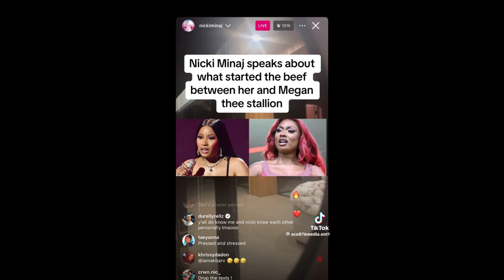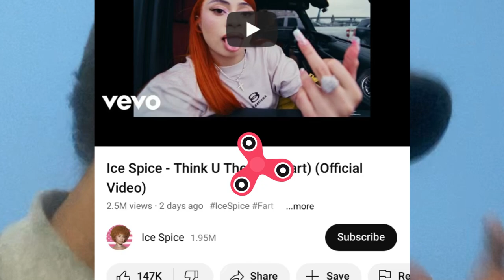Battle Of The Flavors: Ice Spice Vs Latto - Who Will Reign Supreme?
The auxiliary beef between Latto and Ice Spice over alleged mimicry

Help us throw a 1000-person event on June 22 to fight back against the industry

FREE Music Royalty Guide for the Next 10 people

Ladies, do you need hair?

Do you need help getting your music played in clubs?